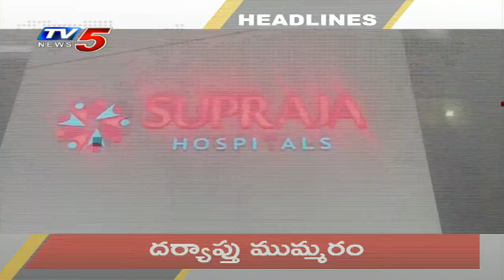10 AM News Headlines | TV5 News Digital